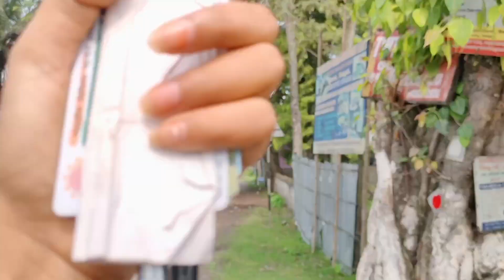অসম আৰক্ষীৰ SI পৰীক্ষাৰ দিনা মোৰ কি হ'ল 😓 // নপঢ়াৰ মচলা পালো // এতিয়া কি হব